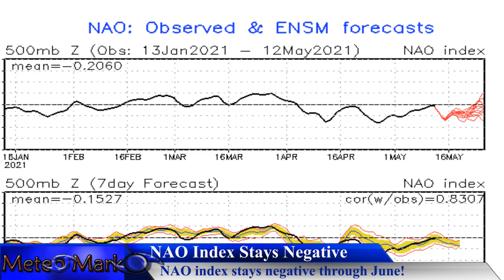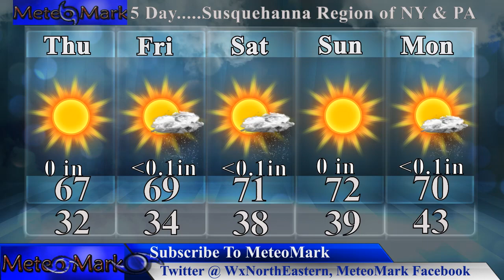Tropical Update 1st Named Storm on Horizon???, Warming Trend??? May 13, 2021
First tropical update of the season, is the season's first named storm on the horizon next week. I take you into the possibility in the Gulf of Mexico later next week, along with all the details on cooler than average temperatures in the east, a nice weekend in the Northeast, and is any severe weather outbreaks forecast. All the details in this special edition of Hurricane Northeastern & Weather Northeastern!
Link to my Hurricane 2021 Complete Official Outlook! Have a look, I go over all the particular on my prediction numbers and what I feel is going to happen this year.

Introduction Music
Item #20485751

Licensed To
Artist: Skyward
Description
MeteoMark